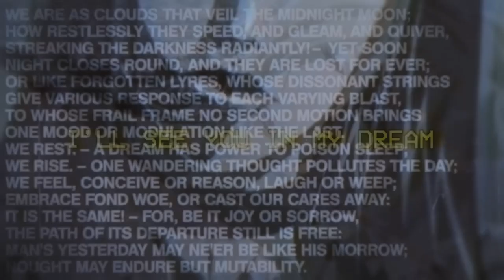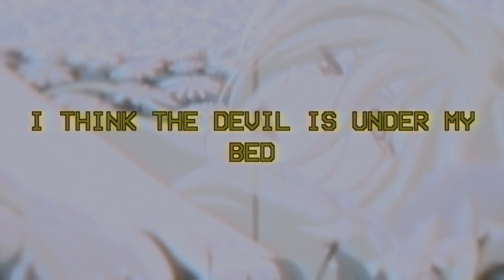crape - ghosts in my bedroom (lyrics)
"oh help me i’m just too young"

anime:
black butler
afro samurai
redline
wolf's rain

(closed currently)

lyrics

Tattoos and cigarettes
The smokes filled with regrets
This life's already a mess
It starts to hurt in the chest
Don't breathe in too deep
I'll see you in my dream
Nothing is what it seems
Taking shots of dopamine

Dancing with the
Ghosts in my bedroom
I think the
Devil is under my bed

Clouded vision
I can’t see a damn thing
The smoke is filling my lungs
I don’t listen
To a word they say

Dancing with the ghosts in my bedroom
I think the devil is under my bed